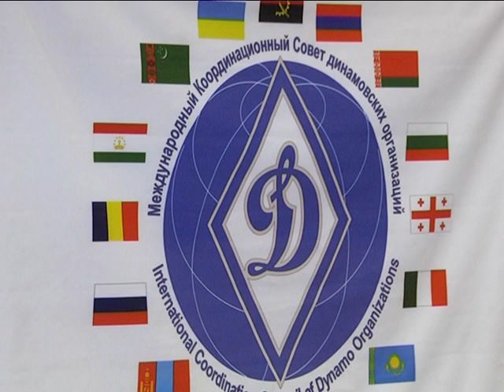2017-11-22 г. Брест. Открытый чемпионат по таэквондо. Новости на Буг-ТВ.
Открытый чемпионат и первенство республики по таэквондо.
Таэквондо вошло в олимпийскую семью не так давно – в 2000 году. Поэтому турниры по этому виду спорта не просто дань моде – увеличение соревновательной практики и возможность проводить спарринговые бои с соперниками из других регионов и стран – важная часть спортивной и психологической тренировки спортсмена. С этой целью в 2016 году Белорусское физкультурно-спортивное общество Динамо организовало для представителей этого вида единоборств открытый чемпионат и первенство республики. Первый турнир успешно дебютировал в Минске. В нынешнем году состязания решено было провести в городе над Бугом.